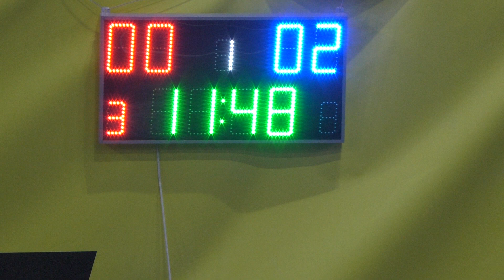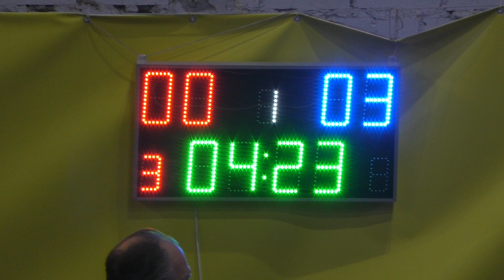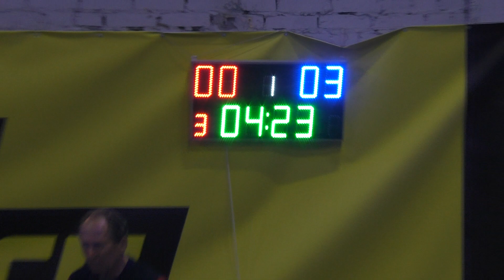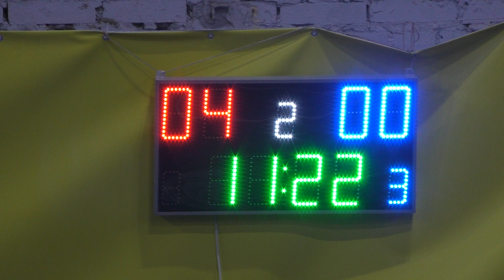Даймонд Ліга 2020-21, 7 тур Gold Division: Машинтех - New Life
7 тур Gold Division: Машинтех - New Life